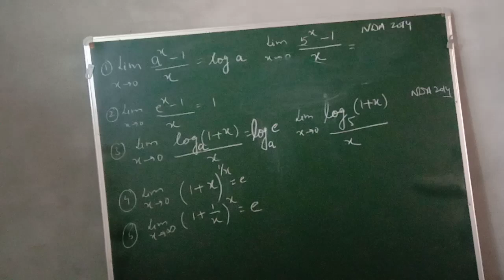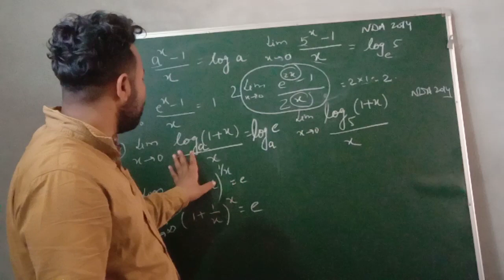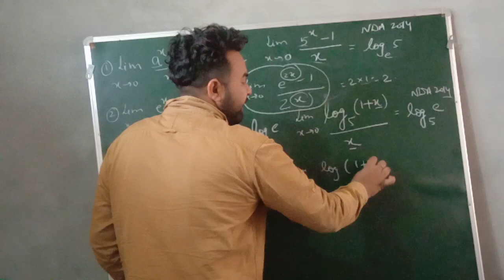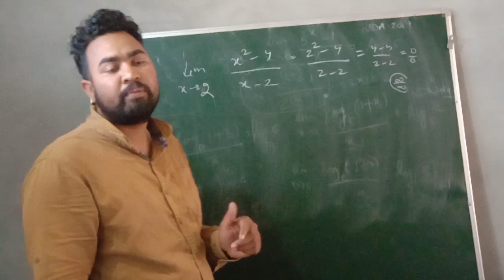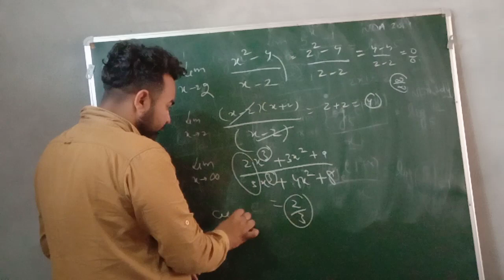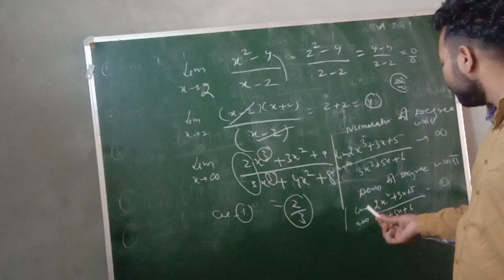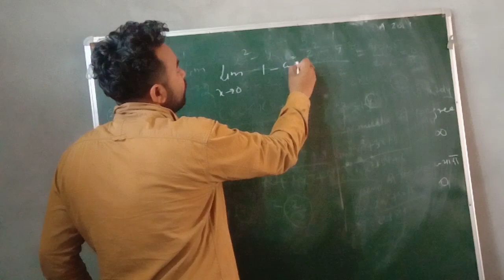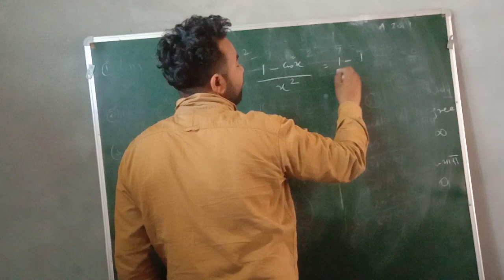Limits part -2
Very useful for cbse/nda/airforce